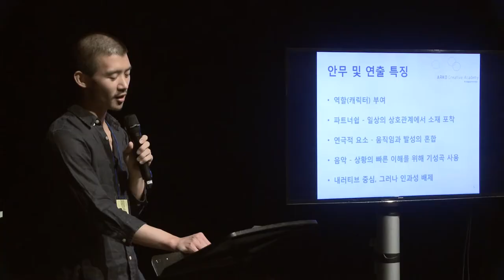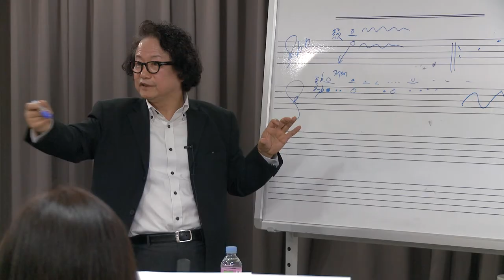[한국예술창작아카데미] 차세대 열전 2016! 통합 홍보영상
[한국예술창작아카데미] 차세대 열전 2016! 통합 홍보영상입니다.

한국예술창작아카데미는 3개 과정(창작자 과정, 기획자 과정, 무대예술 과정) 연구생이 참여하는 차세대예술가육성지원사업입니다.

공통 / 분야별 교육과정, 국내외 답사,  멘토링,  최종공연까지 2016 한국예술창작아카데미의 A to Z를 영상을 통해 만나보세요!